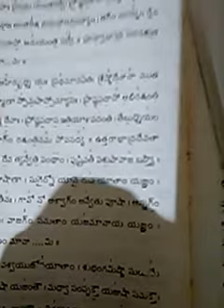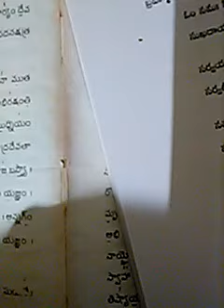REVATI Nakshtra Vedokta Shanthi Mantraha.